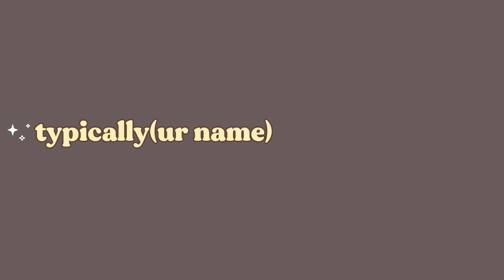aesthetic and cute usernames ideas for Instagram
🌻hello guys, so here is the video for aesthetic and cute usernames for your Instagram. If you want more videos like this please let me know below down the comments. I love you all so much 💗

🌻Socials